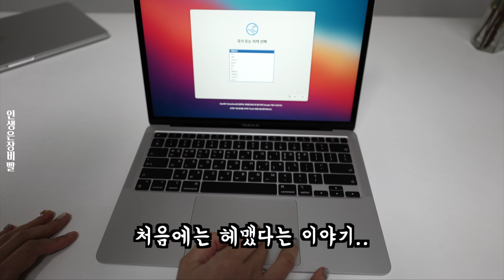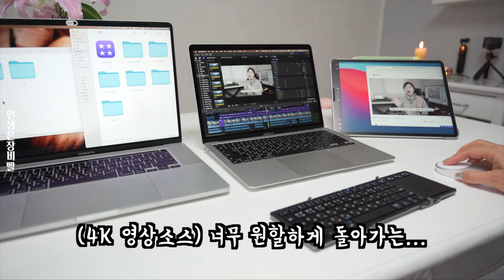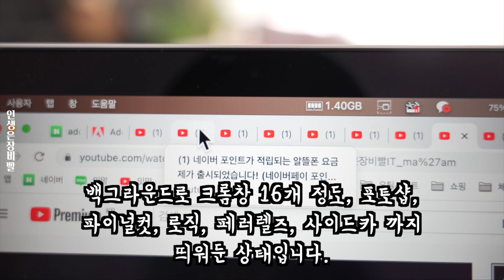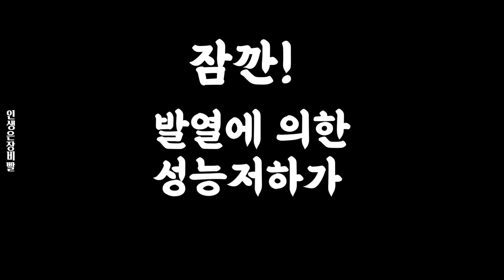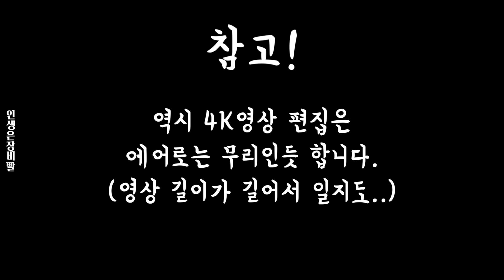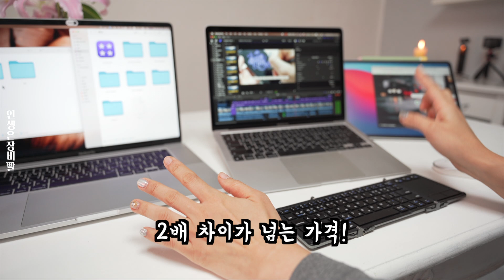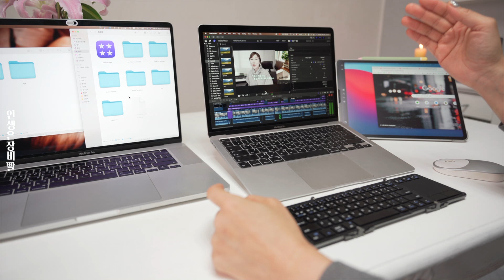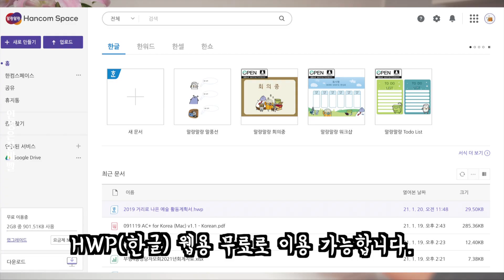M1맥북에어 실사용 후기.. 음.. 글쎄요?(feat.16인치 맥북프로 CTO)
M1맥북에어 드디어 써봤어요!
구매하실 분들 코멘트도 꼭 읽어주세요!

※제가 사용한 모델은
M1맥북에어 8기가램에 ssd만 512Gb로 업그레이드해서 주문했습니다.

소문만큼 배터리 오래가고, 성능도 좋았습니다.
애플이 이런 가성비 노트북을 내놓다니 놀랍네요.

16인치 cto 맥북프로(32gb램, 그래픽8gb) 쓰던 저도 큰 불편함은 없었는데요,
아무래도 펜이 없는 부분은 불편하네요.

파이널컷으로 4k영상편집을 2시간 정도 하니까 버벅이고 쓰로틀링이 걸리는것 같네요.
4k영상클립 2개 레이어드 하는건 무리였어요.
사이드카도 자꾸 꺼지더라구요.
기존에 16인치로 편집해둔 영상은 리뷰가 잘되는 걸로 봐서 발열문제가 맞는듯 합니다.
인텔맥보다 발열이 적은 대신 더 낮은 온도에 쓰로틀링이 걸리는것 같아요.

이 영상을 m1맥북에어로 편집했습니다.
14분 좀 넘는 영상 렌더링 하는데 9분 걸렸습니다.
렌더링 시간은 괜찮죠?

4k영상 편집 하실 분들은 펜이 있는 프로모델을 구매하시는게 좋을것 같아요.

램은 8기가로도 쓸만한것 같아요.
영상편집 하시려면 ssd는 꼭 업그레이드 하시길 권합니다.

그래도 워낙 가성비가 좋아서 구입을 후회하지는 않아요.

영상편집 외에 다른 작업은 아주 원할했습니다.

구매에 참고가 되셨음 좋겠네요!

아직도 새싹 유튜버라 한꺼번에 너무 많은 정보를 담으려다 보니 이야기가 장황해 지네요.
앞으로는 짧게 시리즈로 영상을 제작해야 겠어요.

영상에 오류가 있거나 저에게 알려주실 정보 있으면 댓글로 부탁드려요.